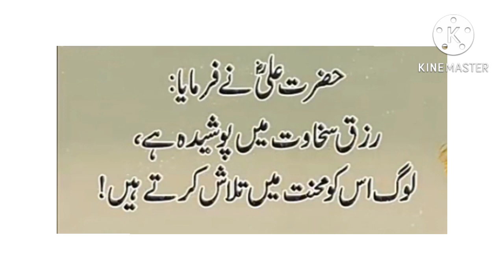Hazart Ali R.A ki sikhawat/How How Hazart Ali R.A help poor people